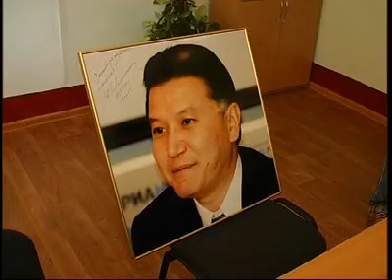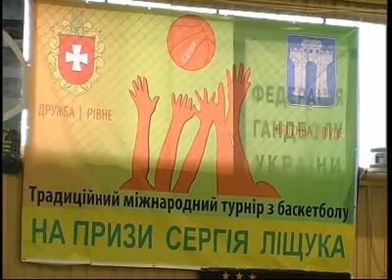Телеспорт 12 09 28 21хв56с out